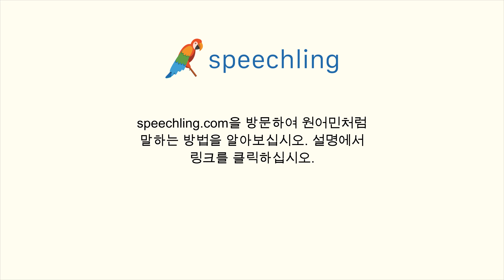프랑스어로 "다른" 말하는 법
남자 목소리 :
Autre

여성 목소리 :
Autre

남성 음성 번역 :
다른

여성 음성 번역 :
다른